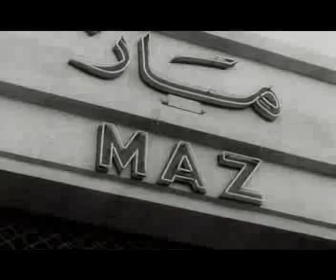A rare TV interview with Prime Minister Sabri al-Asali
تقرير للبي بي سي عن سوريا في منتصف الخمسينات وإستطلاع لأراء الشارع حول الشيوعية وشخصية جمال عبدالناصر .. أيضاً مقابلة مع البرجوازية الدمشقية ورئيس الوزراء صبري العسلي ورئيس الأركان عفيف البزري

A rare TV interview with Prime Minister Sabri al-Asali and Chief-of-Staff Afif al-Bizreh in 1957